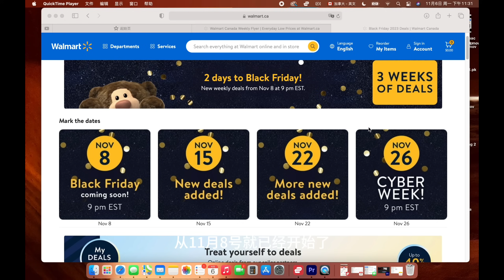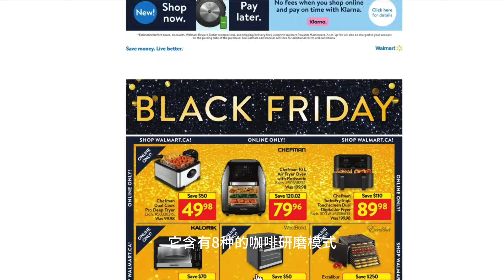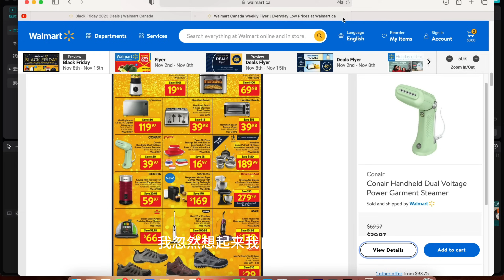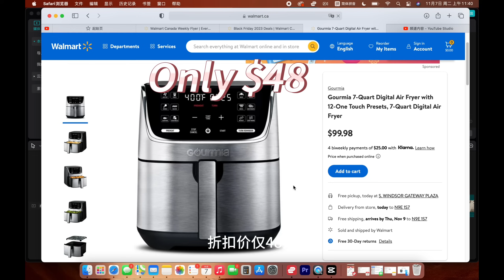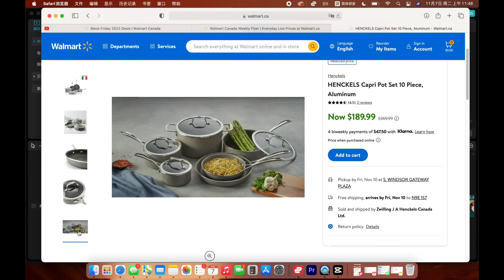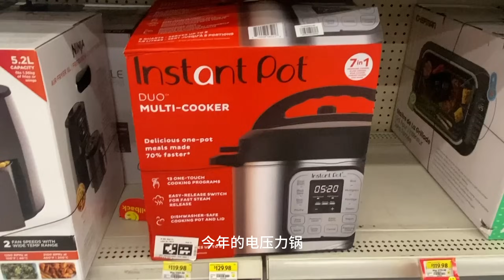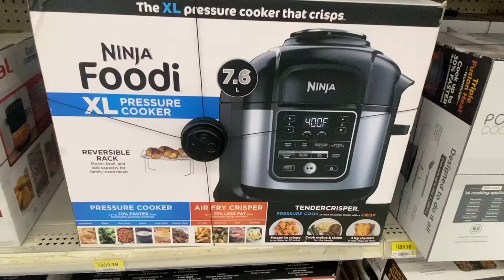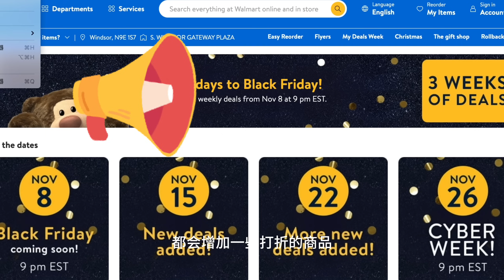Walmart黑五开始啦！空气炸锅秒杀价！苹果手表劲爆折扣！每年必抢的单品！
blackFriday 2023

加拿大🇨🇦Walmart黑五折扣
加拿大Walmart黑五折扣今年提早来袭！网上热卖冲11月8日开始！每周会增加热卖产品，关注我的频道会随时更新最新折扣！

视频中一下商品的购买链接：

【卡特马克 八角炒锅 30CM】煤气灶燃气电磁炉适用
11月加拿大站直降CA$20💰
美国站(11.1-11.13)限时直降$15💰，日常直降$10💰
11月活动主题
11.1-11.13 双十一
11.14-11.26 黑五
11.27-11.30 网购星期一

华人生活馆网站上各种能满足中国胃的厨房小电器非常齐全，售后有保障，且基本都是110v-120v电压，可以直接用真的很方便～
感兴趣的小伙伴可以点击进入华人生活馆官网看看

手机拍摄🎬用的固定器Gimbal Stabilizer for Smartphone：